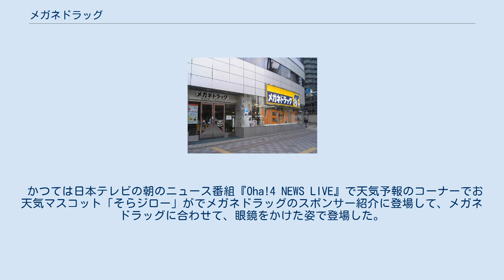メガネドラッグ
株式会社メガネドラッグは、東京都大田区に本社を置くメガネやコンタクトレンズなどを販売するチェーン店を運営する企業。
メガネをかけた桃太郎のキャラクター「モモちゃん」がマスコットキャラクター。
東京都を中心に関東地区で約80店舗を展開。
 神戸市で薬局を経営していた創業者・森野茂（もりの しげる）は、同業のディスカウンター（安売り業者）に小売業の洗礼を受け上京、1961年（昭和36年）、東京・蒲田で現在でいうドラッグストア形式の薬局を開業する。
ある日、森野は資料に目を通している際、字がぼやけて見づらいことに気づく。
自宅近所のメガネ店でメガネの値引きを交渉するが、断られた。
そこで森野はメガネの流通ルートを調査して利益が大きい業種だと知り、自ら経営する薬局で他店より安いメガネの販売を始める。
森野の薬局で販売するメガネは他店より安い4-5割引で売られ、買物客に好評だった。
しかし他のメガネ専門店からクレームが森野のもとに舞い込み、森野は薬局からメガネ専門店に業態転換することを決意。
屋号は森野の提案で薬局からメガネを売り出したことから社名でもある「メガネドラッグ」とした。
 メガネドラッグのマスコットキャラクターは桃太郎の『モモちゃん』。
当初、高価が常識だったメガネ業界にあって安く売るためにも、鬼退治の意味合いもこめて登場した。
各店舗にも看板として人形が置かれているが、それぞれ正面ではなく横向きになっている。
背中には『信用』の文字が書かれており、また『信用第一 忘れずに』の幟を持っている。
 またメガネドラッグの店頭看板やパンフレットなどについているモモちゃんの顔は右向きと左向きがある。
 フジテレビ系のテレビ番組「トロイの木馬」において、サハリンから流氷に乗り北海道を目指す企画「流氷ダービー」にモモちゃん人形が「出演」したことがある。
途中で幟を失い、最終的に他の「選手」共々行方不明という結果に終わった。
 1974年から放映されている首都圏ローカルのCMで、『隣組』のメロディに乗せた「♪メンメン、メガネのよいメガネ」のフレーズが印象的な、『モモちゃん』をはじめとする一行のアニメCM。
『モモちゃん』と、お供の猿、雉、犬がそれぞれ「メガネドラッグ」「よいメガネ」の幟を持って行進。
CM開始当初から、モモちゃん一行は画面横方向に行進していたが、2006年放送の創立35周年特別バージョンでは初めて正面から悠々と行進をする形となり、これまでの幟に代わり「これからも快適・安心」の横断幕が掲げられた。
また、正面から行進するバージョンでは節目を祝うかのように、紅白の紙吹雪が舞っている。
ちなみに、このアニメCMの原画は松本光平が手がけている。
 CMソングは小林亜星が編曲し、大和田りつこが歌っている。
元々の歌詞は「5割引」を強調する内容だったが、この表現が誇大広告として問題になり、「5割引」の部分を「よいメガネ」に改変している。
歌詞は「ハイテク時代のよいメガネ」「メガネもレンズもよいメガネ」と時代のニーズに合わせている。
1980年代末期までは歌詞字幕がついていたが、1990年代以降は歌詞表示を止めて別映像を流す仕組みに変わり、CM中に「店内明るく…よいメガネ」などのナレーションが入る仕組みとなった。
なお、CMのナレーションは大森章督と前田このみが担当している。
なお、CMのチーフプロデューサーは共同テレビジョンCMアドコンテンツ部長の渡邉登が担当した。
 大村崑が「やっぱりメガネドラッグはいいですね!」と言うCMもあった。
 なお2006年放送の創立35周年特別バージョンでは「ベストサービス宣言」がキャッチコピーとなっている。
 1990年前後にはイメージの路線変更を狙い桃太郎のアニメーションを中止、店員に扮する役者と客に扮する役者のかけあいによるショートコントスタイルが放映され、「キミの瞳にバキューン」「なんでも透けて見えるメガネ下さい」など、いくつかのバージョンが存在したが不評であったため、いずれも短期間でお蔵入りとなった。
CM内では当時男性社員に一時的に採用されていたユニフォームである淡いブルーのジャケットというレアアイテムも見ることができる。
 中京圏で放映しているメガネプラザのCMと類似しているほか、歌詞に「めんめんめがね」と練りこまれているのが共通点である。
 関東ローカルで番組提供およびスポットCMを流している。
 かつては日本テレビの朝のニュース番組『Oha!4 NEWS LIVE...